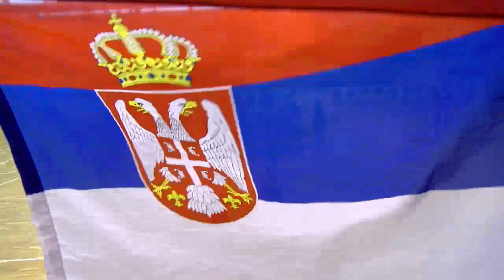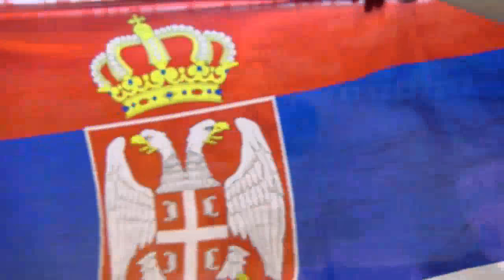K.K.Mladost Admiral - Askatuak SBT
GLOBASKET 2017 (U14) , Lloret de Mar